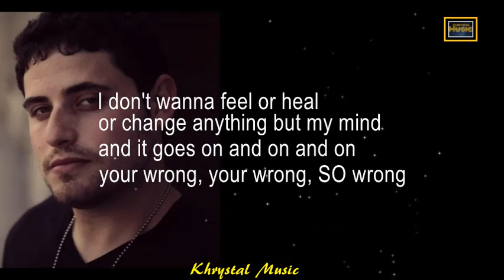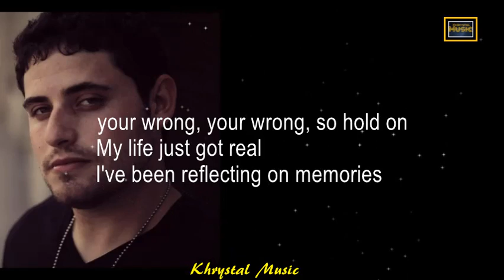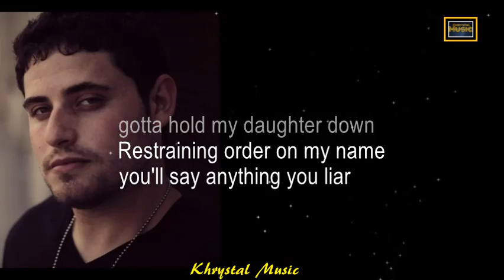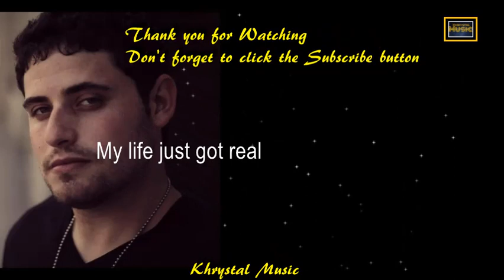MLJGR - Dylan Emmet (LYRICS)